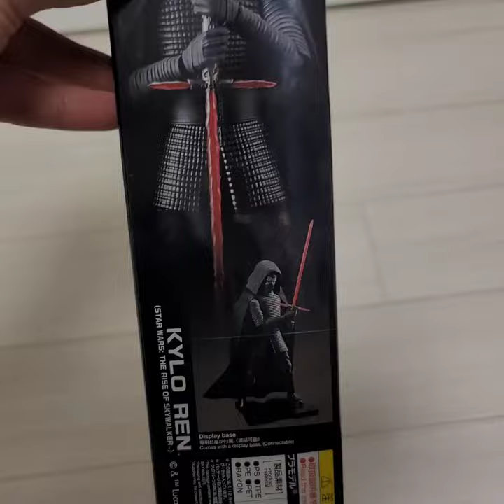프라모델 반다이 카일로 렌 언박싱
스타워즈가 끝난지 오래됐지만 평소 하나쯤은 갖고 싶었던 스타워즈 상품들.. 다스베이더를 좋아하지만 프라모델 중에는 카일로 렌이 퀼리티가 너무 좋아서 라이즈 오브 스카이워커 버전으로 구입!
카일로 렌 도착 했네요.
오늘은 간단히 언박싱만.. 조만간 조립 영상 올릴께요